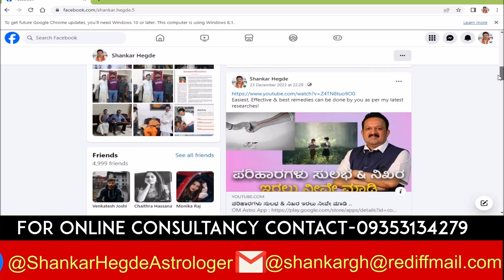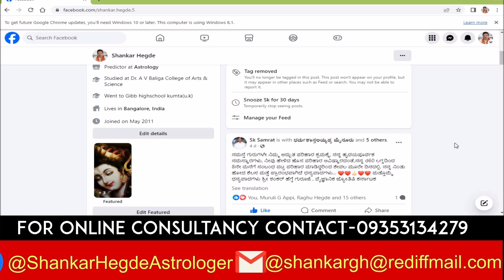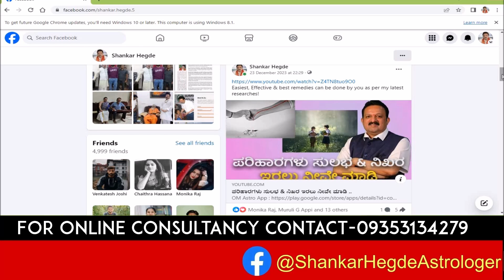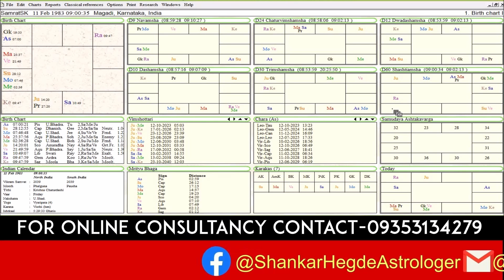English & ಕನ್ನಡ video related to easy remedies.